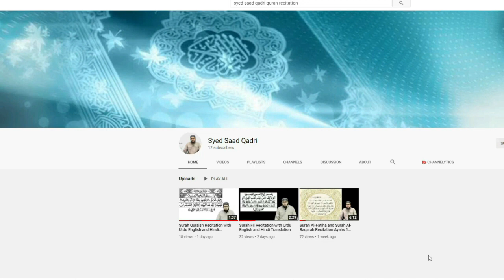Syed Basit Ali's Fight in Live Morning Show with Host and Guests | Eid Show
Syed Basit Ali's Fight in Live Morning Show with Host and Guests